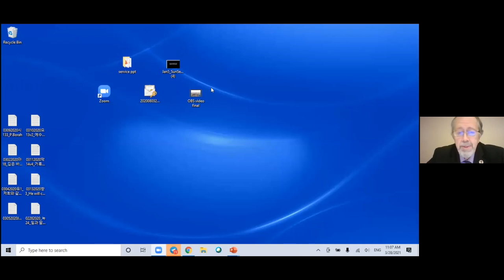Jesus was on Mission Improbable! - John 1:12-42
Mar 28, 2021 Sunday Service Dr  Devries